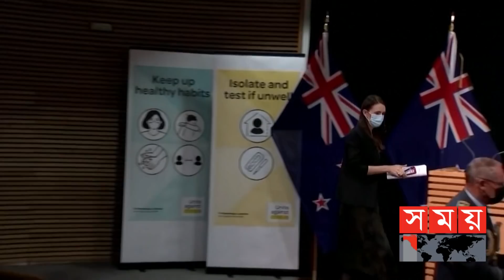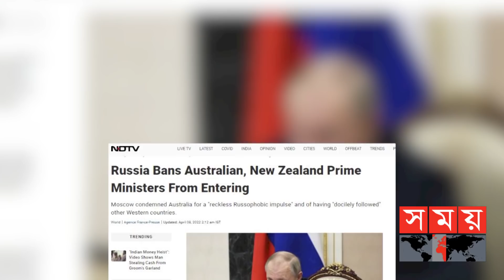অস্ট্রেলিয়া ও নিউজিল্যান্ডের ওপর নিষেধাজ্ঞা দিল রাশিয়া | Russia Bans Australia & New Zealand PM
এবার অস্ট্রেলিয়া ও নিউজিল্যান্ডের প্রধানমন্ত্রীর ওপর নিষেধাজ্ঞা আরোপ করলো রাশিয়া। এর আগে ইউক্রেনে সামরিক অভিযানের জেরে রাশিয়ার ওপর নিষেধাজ্ঞা দিয়েছিলো দেশ দুটি